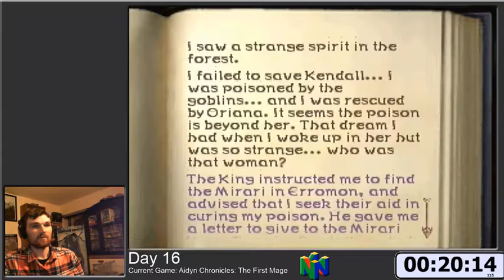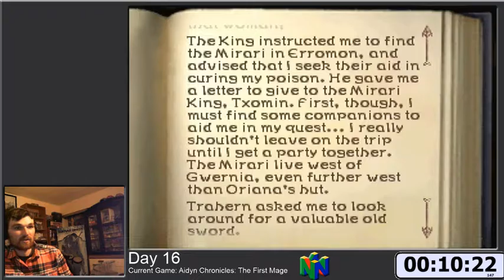Play What You Own - Aidyn Chronicles: The First Mage